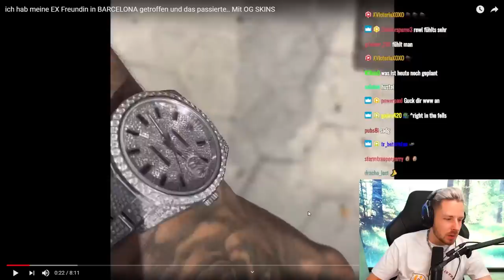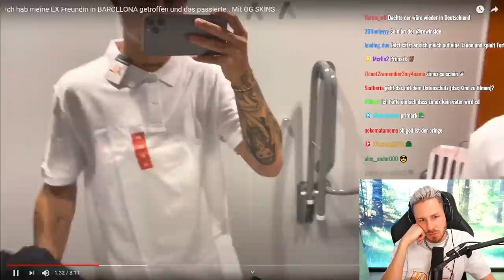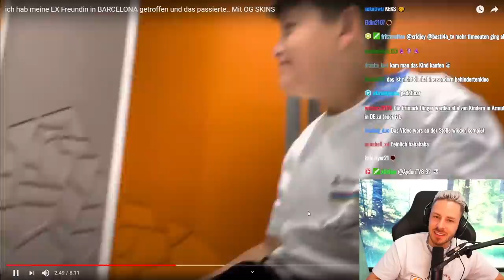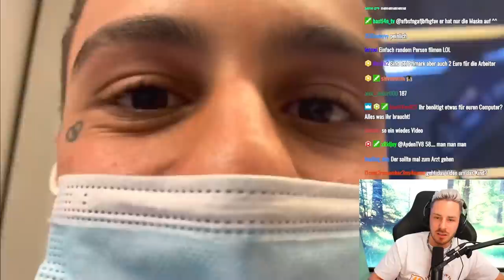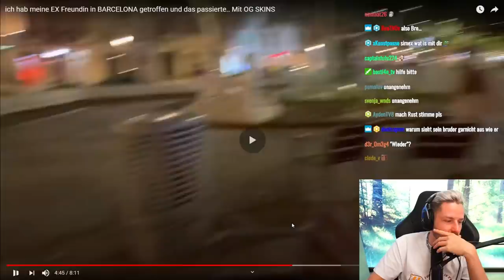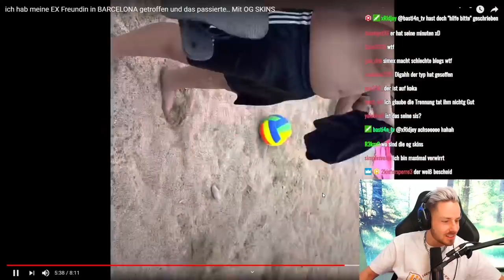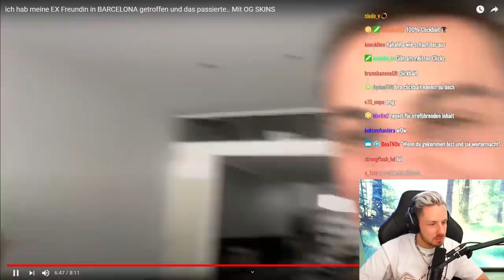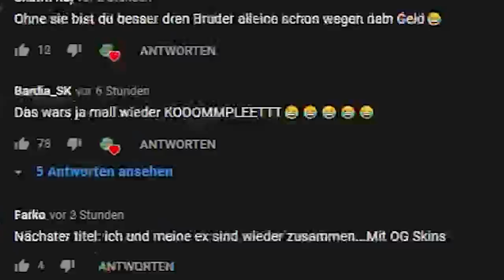SIMEX, lass es doch einfach..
Der neuste Vlog von Simex ist ja mal komplett verwirrend. Ich bin ja mal abosult nicht drauf klar gekommen. Muss man sich einfach angucken.